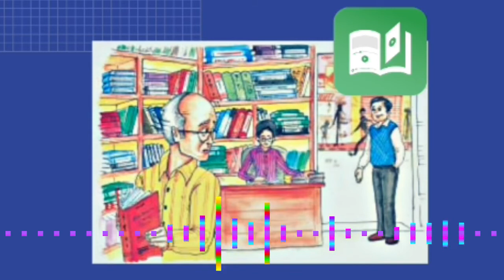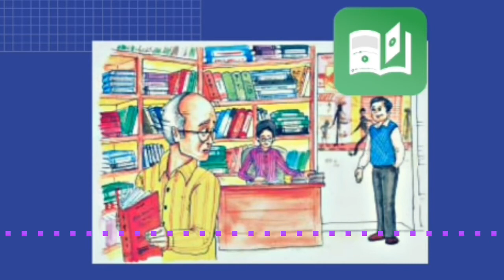Class 8 Chapter 4 Bipin Chandra Lapse of Memory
It is a humorous story in which the main character is made to believe himself sick. Perforce, he thinks that he has a lapse of memory. In truth, there is nothing wrong with him.